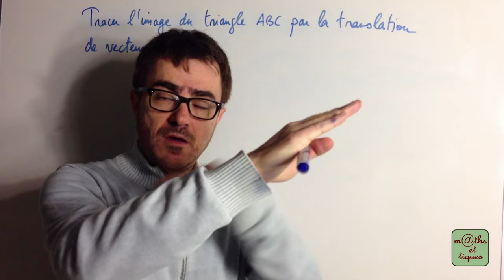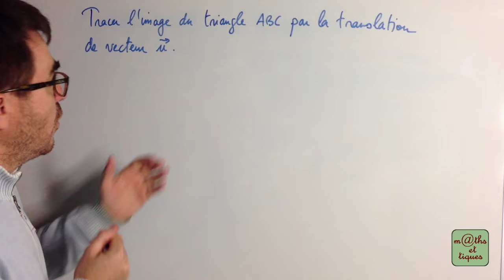Construire l'image d'une figure par une translation - Seconde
Construire l'image d'un triangle par une translation. 👍